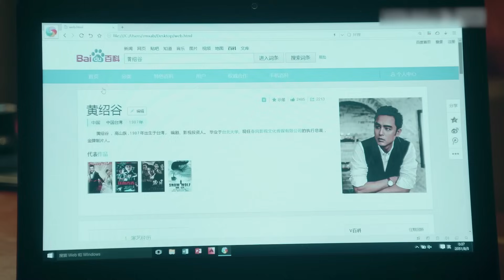FULL【欲望都市EP46】秦岚、张静初、张歆艺三个女人一台戏，塑料姐妹的爱恨情仇！| 张静初 张歆艺 秦岚 袁弘 明道 张晞临 | FALL IN LOVE （现代\都市）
剧名：欲望都市